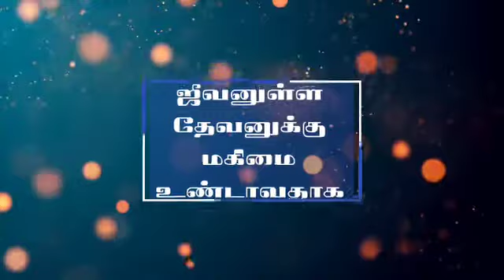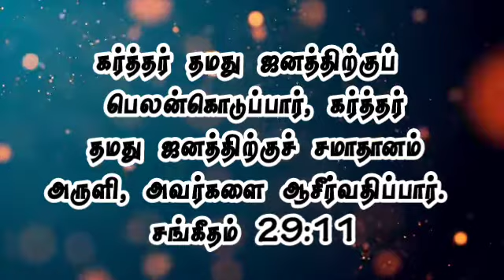தேடி வரும் தெய்வ வார்த்தை | 0q/06/2021 | சங்கீதம்.29:11 | Pr.P.Gnanaprakasam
Today blessings 🙏🏻

 Tirupur-638751